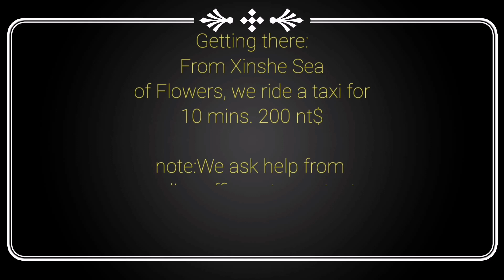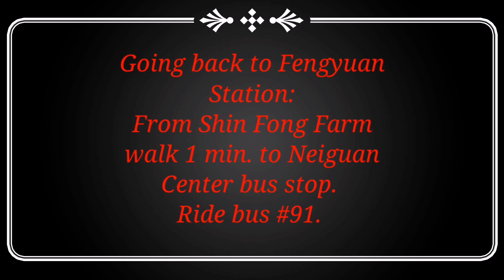Adventure Time:Taichung Flower Festival ft. Grapes Picking |D. I. Y Travel|TaiwanVlog|Edzmer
Hi guys! We hope you enjoyed this video ❤️

We are a couple  here in "The Heart of Asia" Taiwan,working as a Factory worker.Aside from working, we do also love to explore the beauty of Taiwan.
We work,we travel,we eat.

👉Taichung International Flower Carpet Festival 2020 "Alice's Adventure in Flowerland" is open from November 14 to December 6,2020 located at Xinshe Sea of Flowers, Xinshe District, Taichung City.

How to get there:
Train to Fengyuan Station. Exit at left side. There are line up of blue buses free ride to the venue.

👉 Grapes Picking Shinfong  Farm
Address: No. 264, Section 2 , Zhonghe Street , Danan Village, New Community, Taichung City

From Fengyuan Station walk to Fengyuan Bus Station board in #91 bus drop off at Neiguan Center bus stop. Walk one min to Shin Fong Store and Another 6 mins walk to the vineyard.

No entrance.
Pick your own.
135 nt$ /kilo.